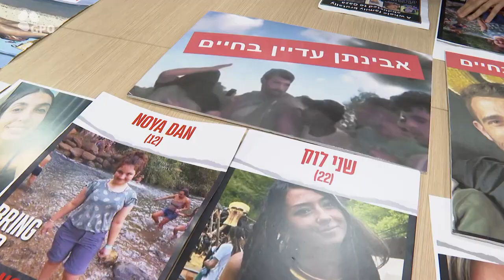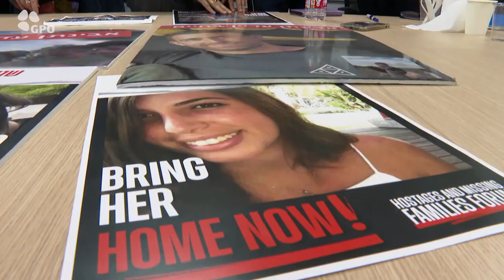נתניהו התחייב למשפחות: השבת החטופים - אחת ממטרות הלחימה (קרדיט: רועי אברהם / לע״מ)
משפחות של 155 חטופים עודכנו | בסיומה של פגישה שנערכה בין ראש הממשלה לבין נציגי 700 ממשפחות החטופים והנעדרים, נמסר כי נתניהו התחייב כי השבתם לישראל היא אחת ממטרות המלחמה | משפחות החטופים דורשות: "שחרור החטופים והנעדרים - בראש סדר העדיפות"